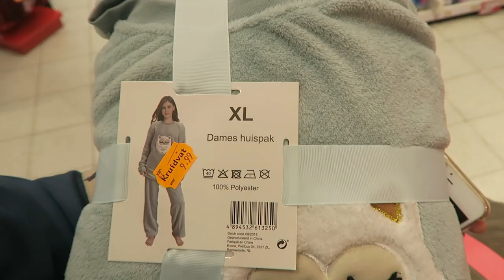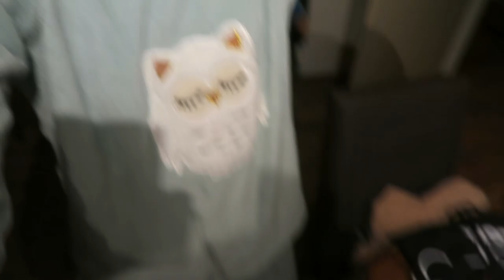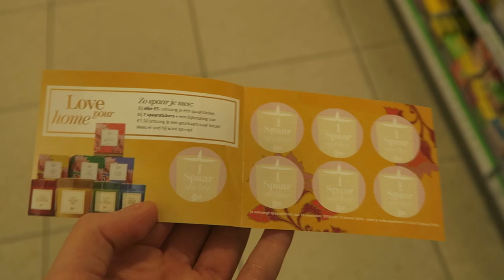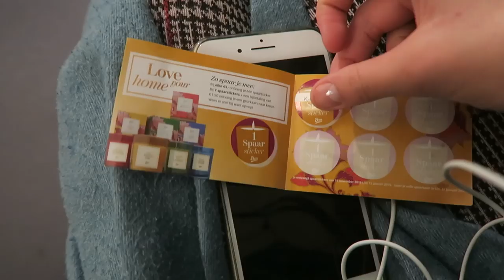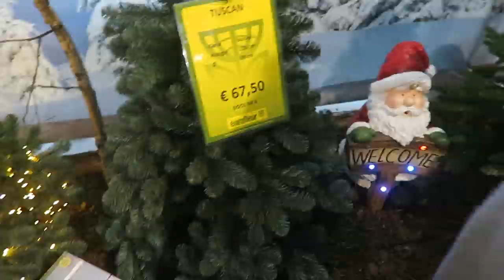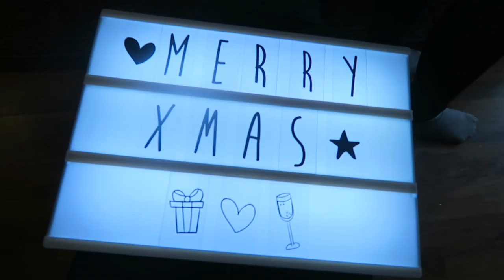Kerst shopping bij de eurofleur & boom optuigen! VLOGMAS WEEKLY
In deze video gaan we een kerstboom halen bij de eurofleur en in alle kerstsferen het huis kerst ready maken!

Muziek:
Endcard nummer:

⁉️ FAQ ⁉️
Leeftijd: 20 jaar
Studie: Mediavormgeving, ROC Midden Nederland
Camera: Canon 750D

Postadres:
Social1nfluencers
1019 DW Amsterdam